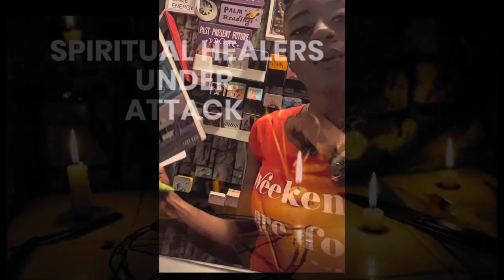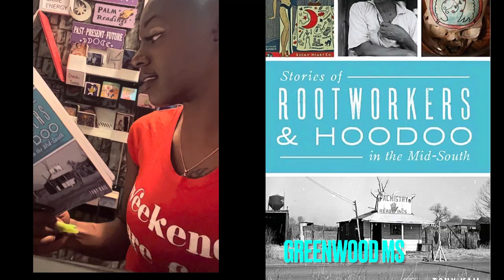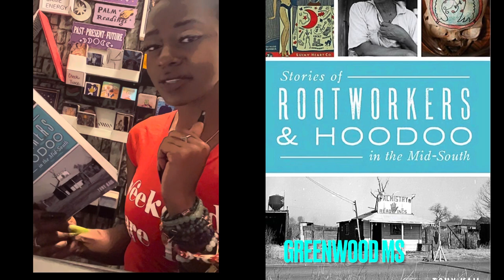HOODOO: THE KING OF ASTROLOGERS SCAM (Greenwood MS)